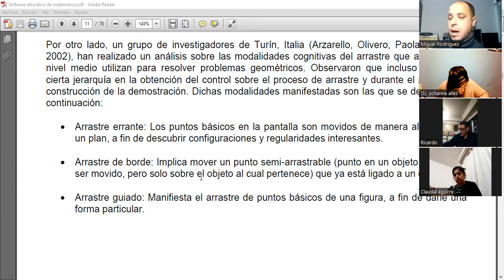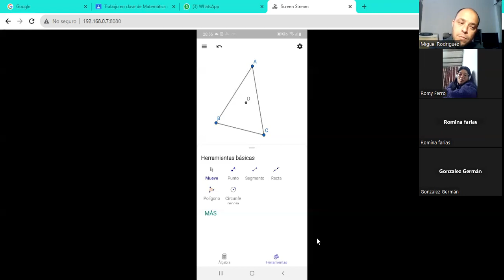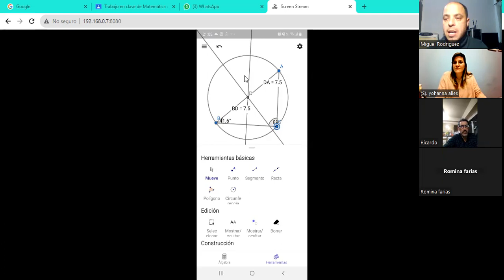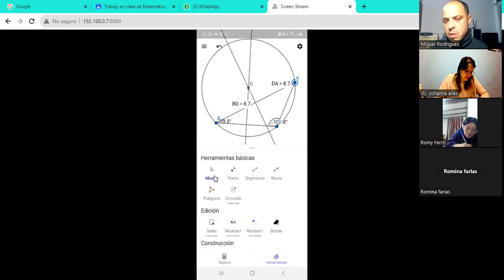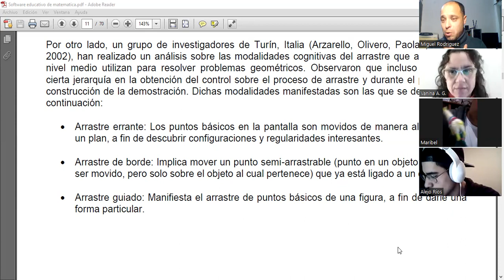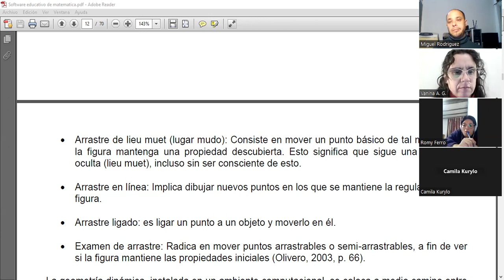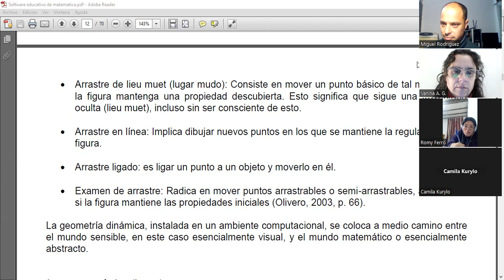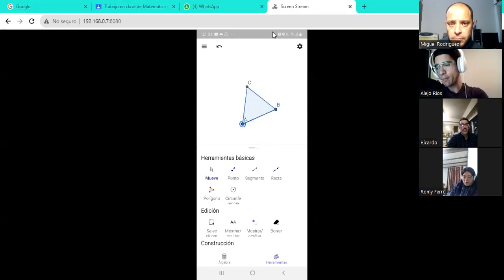GD tipos de arrastres